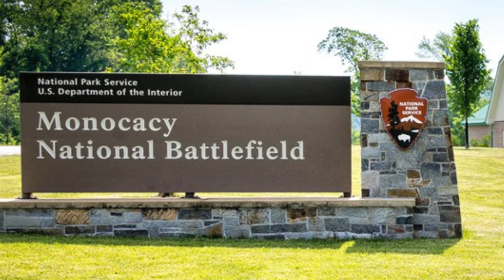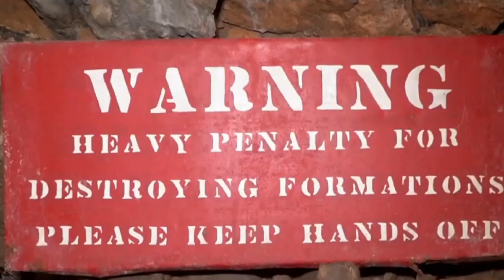50 Nifty United States: MARYLAND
Video number two in the U.S.A. series! Similar format to the Pennsylvania one, as I like it so much. Cheers!

RESEARCH:
Visiting / briefly living in the state